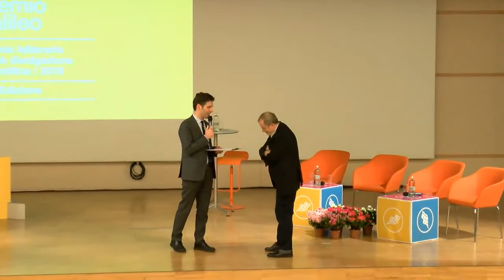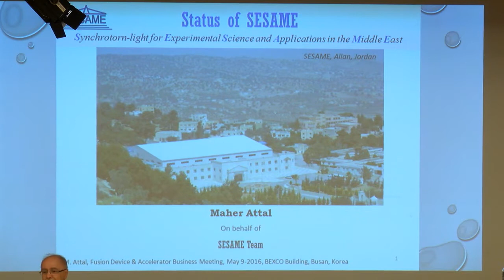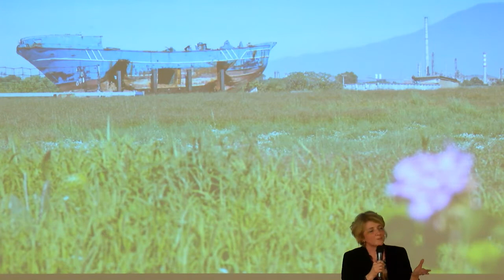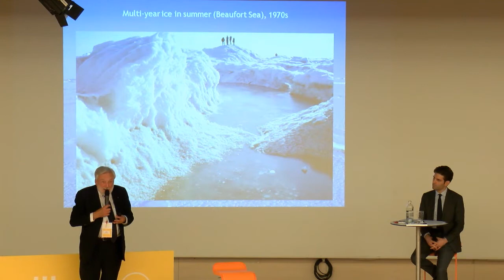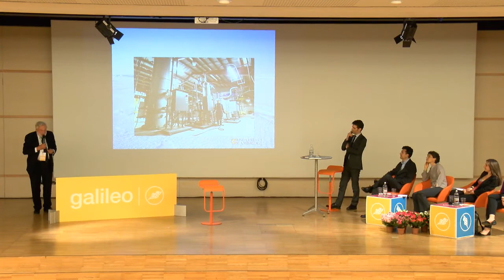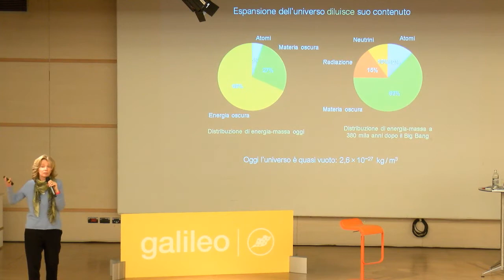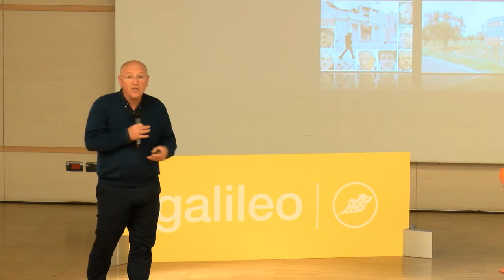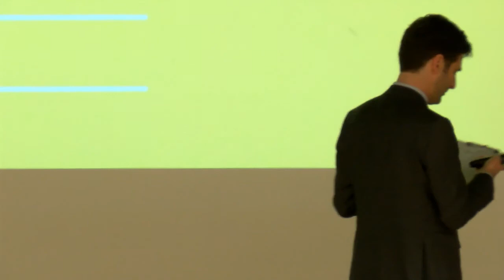PREMIO GALILEO. Presentazione finalisti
I cinque finalisti: Cristina Cattaneo, Roberto Defez, Pietro Greco, Sandra Savaglio, Peter Wadhams.

Intervistati da Gabriele Beccaria, Elena Dusi, Anna Meldolesi, Rossella Panarese.

Conduce Antonio Maconi